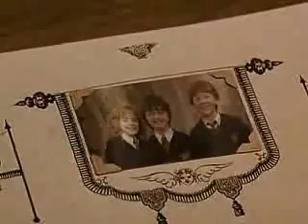A Tribute to Hermione - A Girl Like You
Well, my first video about Hermione...I hope you'll enjoy it :D

I'm not owner of rights for the clips and nor for the music :)